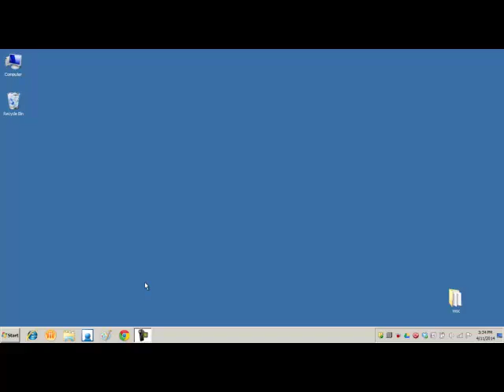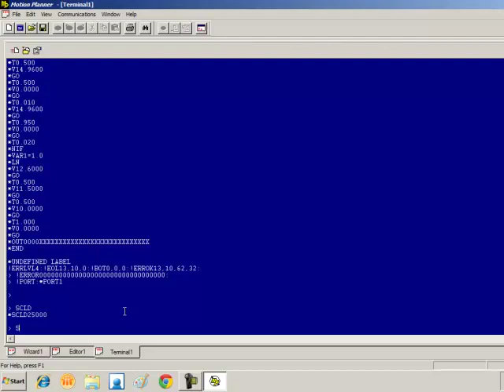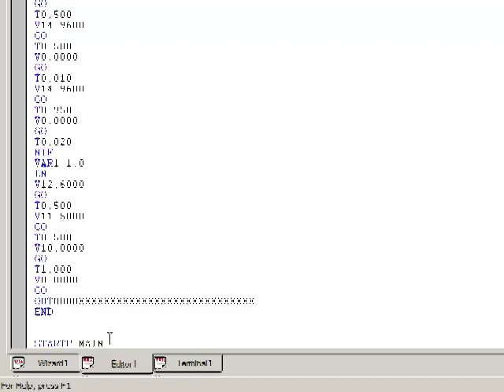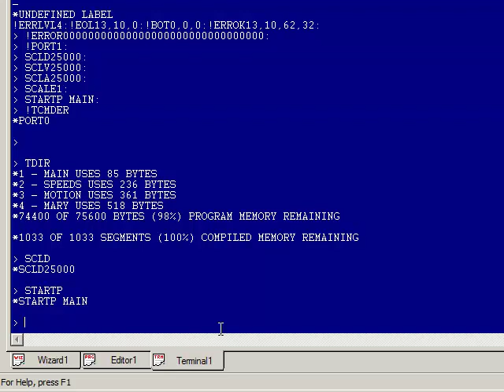Parker Compumotor Zeta6104: How to upload & download using MotionPlanner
How to upload and create a backup copy of a controller's motion programs, and download using Motion Planner
This would work as replacement of Motion Architect software for Windows 7 (Win7) computers.
Zeta6000 series (Zeta6104, Zeta6108, Zeta6112, OEMZL6104)
6000 series controllers (6200, 6400, 6250, 6450)